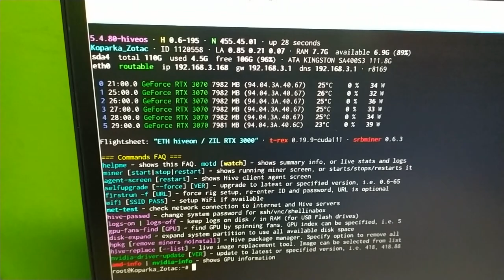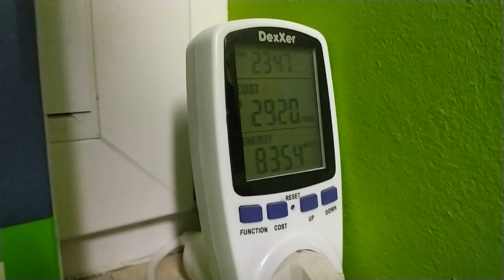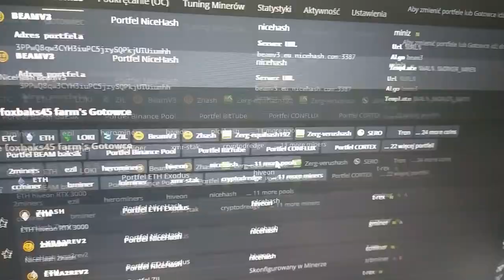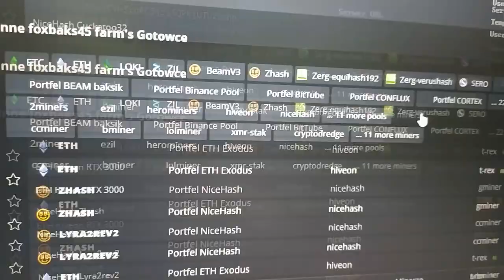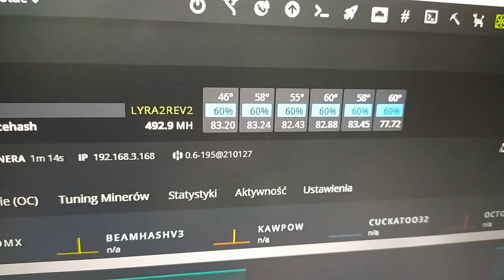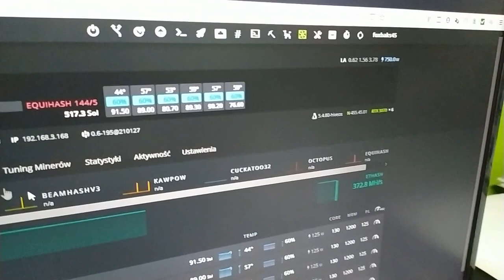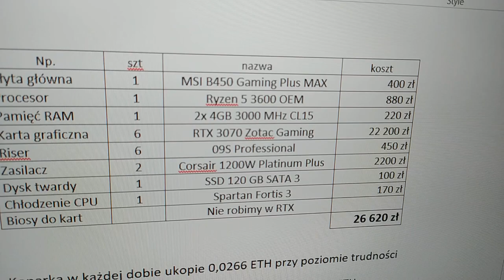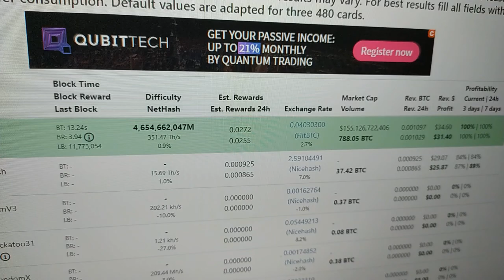Kopać każdy może cz.127 - RTX 6x 3070 Zotac i Ryzen 5, cicha i wydajna koparka dla Górnika Marcina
Materiał filmowy poświęcony prezentacji i testom nowej koparki na kartach  RTX 3070 Zotac Gaming i Ryzen 5 3600, robię różne testy w kopaniu na najważniejszych coinach krypto walut na koparce na 6 kartach RTX 3070 . Moje opinie i wyniki z pracy kart RTX 3070 Zotac Gaming .

Co należy wpisać do minera Phoenixa by kopać Trona :

POOL: ethash.unmineable.com:3333, WALLET: TRX:twój adres portfela Trona.RX570Celeron, PSW: x

Co należy wpisać do minera Phoenixa by kopać Zilliqa :

POOL: ethash.unmineable.com:3333, WALLET: ZIL:twój adres portfela Zila.RX570Celeron, PSW: x

Co należy wpisać do minera Phoenixa by kopać Cosmos :

POOL: ethash.unmineable.com:3333, WALLET: ATOM:twój adres portfela Cosmos.RX570Celeron, PSW: x

Adres walleta ETH do wpłaty dowolnej kwoty darowizn na rozwój kanału :
0xc1DB42C46241e7a342a5534416B46262Dd6AD329

Adres walleta LTC do wpłaty dowolnej kwoty darowizn na rozwój kanału :
LNmPFnapfGR47c39VdybeFCgLfT1u8PCgJ

System operacyjny na bazie Linuxa do koparek mega stabilny Hive Os lub przy rejestracji proszę wpisać kod : baksikhive a dostaniesz ode mnie 10 $ na konto Hive dla swoich koparek :-)